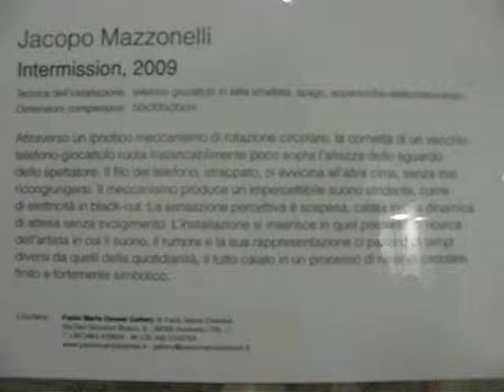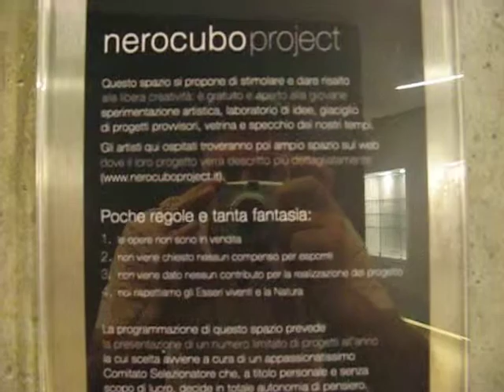NEROCUBOPROJECT: Jacopo Mazzonelli (Trento, 1983)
INTERMISSION, 2009: installazione di Jacopo Mazzonelli (Trento 1983) per nerocuboproject.
Attraverso un ipnotico meccanismo di rotazione circolare, la cornetta di un vecchio telefono-giocattolo ruota instancabilmente poco sopra laltezza dello sguardo dello spettatore. Il filo del telefono, strappato, si avvicina allaltra cima, senza mai ricongiungersi. Il meccanismo produce un impercettibile suono stridente, come di elettricità in black-out. La sensazione percettiva è sospesa, calata in una dinamica di attesa senza svolgimento. Linstallazione si inserisce in quel percorso di ricerca dellartista in cui il suono, il rumore e la sua rappresentazione ci parlano di tempi diversi da quelli della quotidianità, il tutto calato in un processo di rimandi circolare, finito e fortemente simbolico. luogo: room-project di nerocubohotel, Rovereto (Tn)
Courtesy Paolo Maria Deanesi Gallery (Rovereto TN)